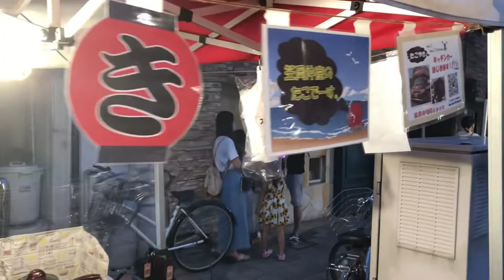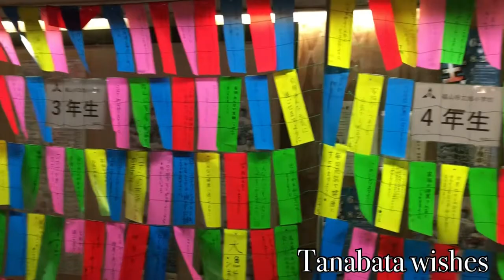Fukuyama Night Market|Hiroshima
Montage of the yearly night market that occurs every Saturday in Summer. Great way to spend a night if you’re in the area. Located in Fukuyama City, Hiroshima.